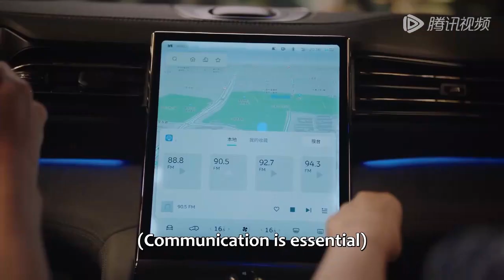EP09-12预告：言樾的表白让她脸红了，安然震惊不已！|《二十五小时恋爱 Sweet Games》| 腾讯视频-青春剧场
昔日校花安然为拉投资假扮“人生赢家”，却在人前惨遭揭穿……失意至极的安然喝得酩酊大醉，阴差阳错与比小六岁的讨债房东言樾，有了“一夜情缘”。 不久后她发现言樾不仅是声优界的大明星黑沙，还是创业合伙人胡英俊找来的下个项目合作对象，而言樾却从不向外人透露他声优的身份。 在经历创业路上的一系列变故后，安然的游戏公司渐入佳境。曾经在感情中受挫的安然，也在与言樾嬉笑打闹的日常中被陪伴、被治愈，二人渐渐开始有时间和精力正视双方的情感。 突如其来的舆论危机，让两人陷入爱情与事业之间的两难。最终，安然持守着对游戏事业热忱的同时，言樾也走出害怕争吵的阴影，逐渐成熟，两人携手进退，一同让“喜欢的事业”走得更远。
☞主演： 何泓姗 / 董思成
【Synopsis】The campus belle An Ran pretended to be a "winner" to gain investment, but she was exposed in front of other people. She got drunk and accidentally had a one-night love with her younger landlord Yan Yue. She found out that Yan Yue was not only the popular voice actor Hei Sha, but also was the cooperative partner of next project. However, Yan Yue never identified himself as a voice actor. An Ran’s game company got better after some ups and downs. Yan Yue accompanied and healed An Ran in the daily life, gradually they fell love in with each other. However, the sudden public crisis made them fall into a dilemma. An Ran remained the love to her game career while Yan Yue became more mature. Finally, they made their careers go further together.
【Starring】He Hongshan, Dong Sicheng